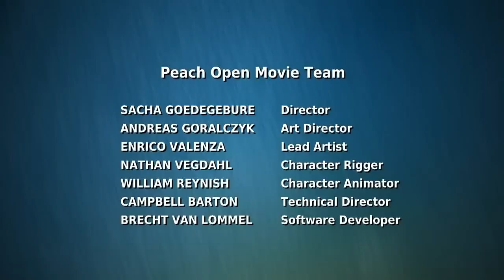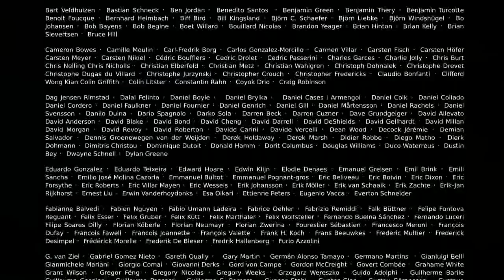CGI 3D Animated Short "Big Buck Bunny" - by Blender Animation Studio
This 3D Animated Short classic called "Big Buck Bunny" tells the story of a giant rabbit with a heart bigger than himself. When one sunny day three rodents rudely harass him, something snaps... and the rabbit ain"t no bunny anymore! In the typical cartoon tradition he prepares the nasty rodents a comical revenge.